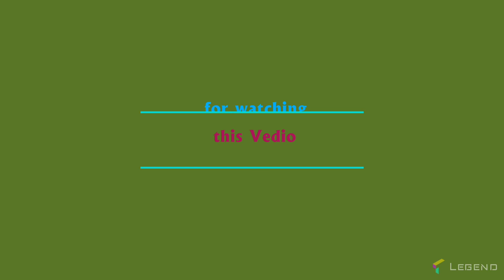Bermiok pranami mangal Dham